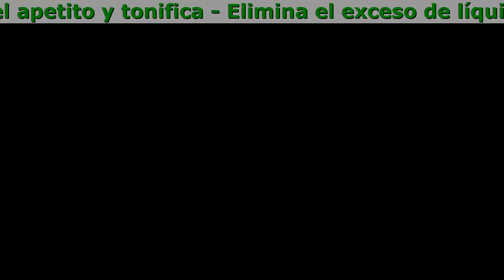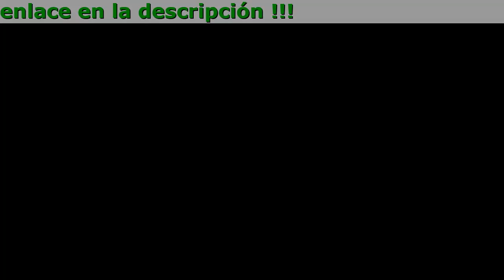Better Me Opiniones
Better Me - Pérdida De Peso Natural Sin Dañar La Salud

- Reduce el peso corporal
- Reduce el apetito y tonifica

Ingredientes Activos

- Ajos
- Café Verde
- Espirulina
- Caigua
- Garcinia
- Té verde

¿Cómo funciona Better Me?

Comentarios

Paula Tárragas
BETTER ME es toda una salvación. Hace unos años, tuve un accidente que me dejó inmóvil durante ocho meses. ¡Gané 32 kg mientras estaba acostada! Finalmente, comencé a caminar con un bastón, pero no podía hacer ni un solo ejercicio físico porque todavía estaba débil, y mi peso empeoraba las cosas. Probé BETTER ME por primera vez en casa de un amigo que vivía en España. Trato de usarlo y me gusta el resultado. Para ser honesta, no tengo muchas esperanzas, pero quiero probar. Tomen BETTER ME 3 veces al día y verán los resultados en la primera semana. No solo podrán perder unos cuantos kilos, sino que además tendrán la sensación de que su cuerpo habrá mejorado en 2 semanas. Yo he perdido 4 kilos a pesar de que todo siguió igual. 3 meses después, había perdido 28 kg en total. Estoy muy contenta. He tenido suerte de que mi amigo me haya recomendado BETTER ME.